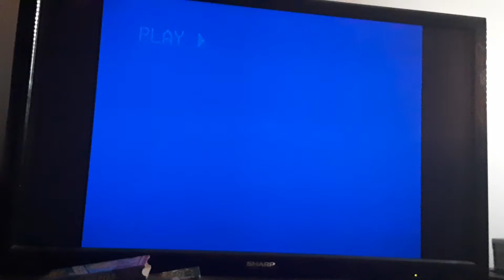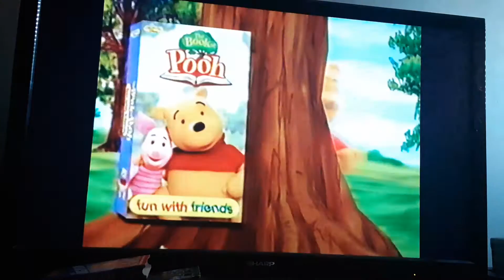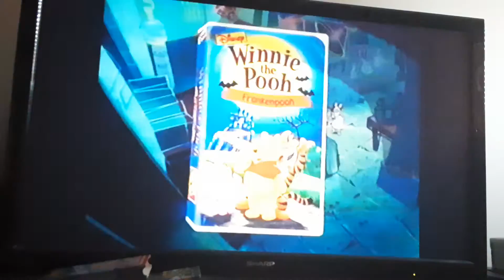Opening to Rolie Polie Olie: A Spookie Ookie Halloween 2001 VHS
Credit to Bella Flamenco, Sarah Boucher, Travis Simmons and others!